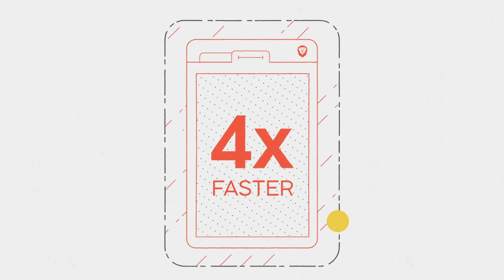WYPADKI CIĘŻKIEGO SPRZĘTU! 😱 albo NAJWIĘKSI JANUSZE W PRACY 2020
✅ Oglądaj youtube bez reklam!  ⛔️ Nigdy więcej pop-upów, wirusów i śledzenia w internecie!😎